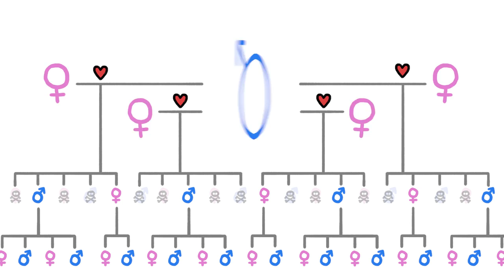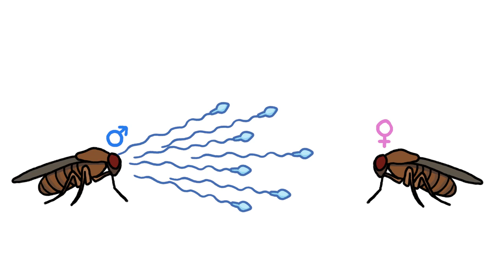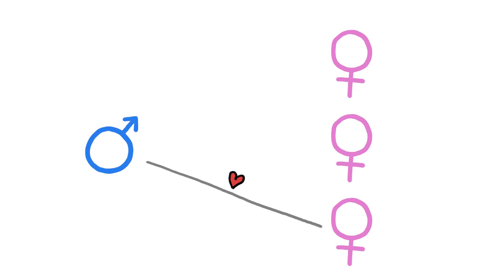Males vs Females Sexual Conflict